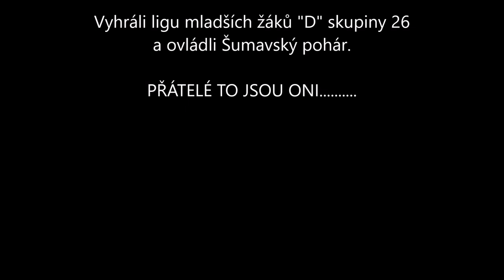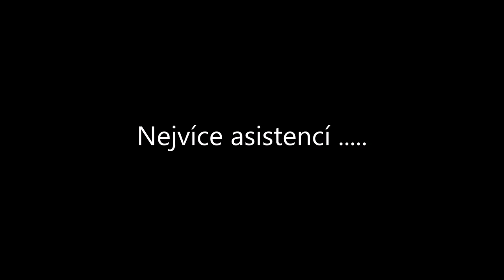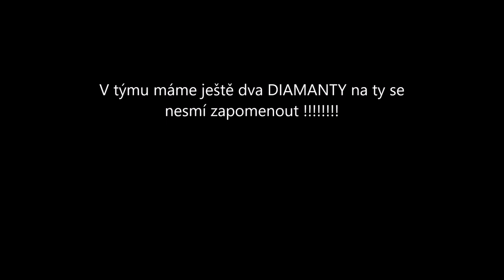HC Vimperk 18/19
SEZÓNA 2018/19